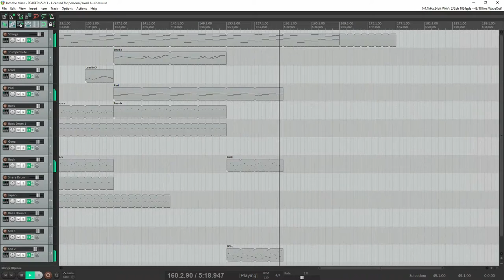Into the Maze Revised - Tangerine Dream Inspired Synthesizer Free Music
Into the Maze Revised. Added three tracks, Bass(5), Back(8), and SFX 2(13), plus several tweaks. Tangerine Dream style synthesizer tune I just finished today using Reaper DAW. Please let me know if you like it, and I very much welcome constructive feedback!